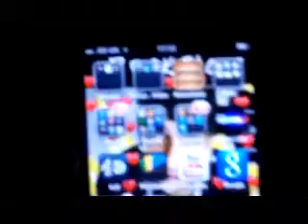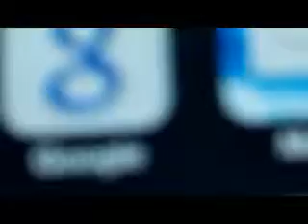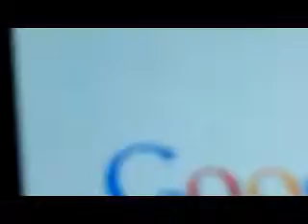Party Time! (Sarah's Daily Vlogs) Saturday 15th December